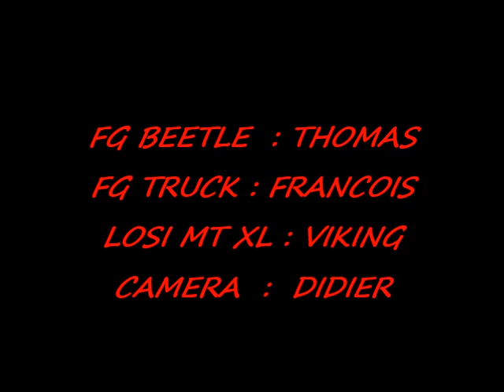1/5 rc baja losi mt xl fg 4wd and 2wd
losi 4x4 (with km t200 wheels) : 29cc
fg beetle 4x4 : 28cc and fg truck 2wd ; 23cc

Actualy in test ( the first time for me), i find the losi mt xl too slow. I think we need change the transmition for to go faster. It's a good machine .It 's an DBXL juste la little bit longer and larger. For to be complete , it's need roll cage and a new couple of gears ( and don't need bigger engine like some people thinks)